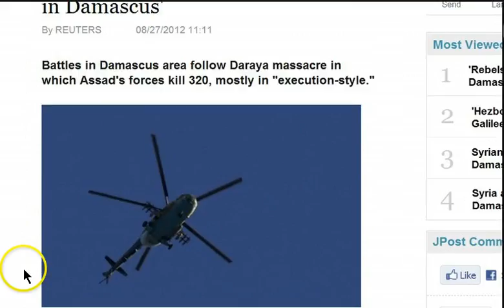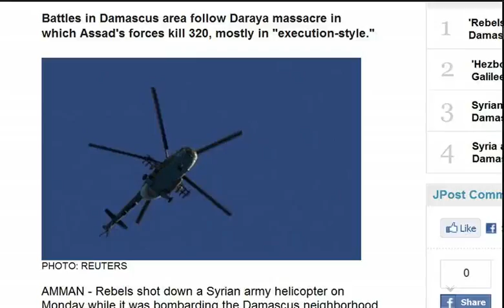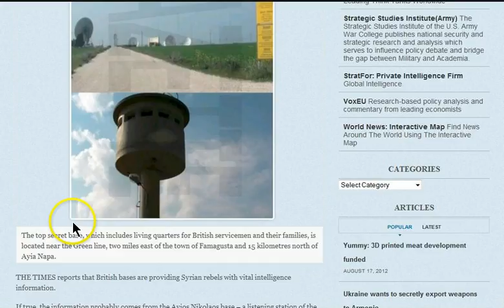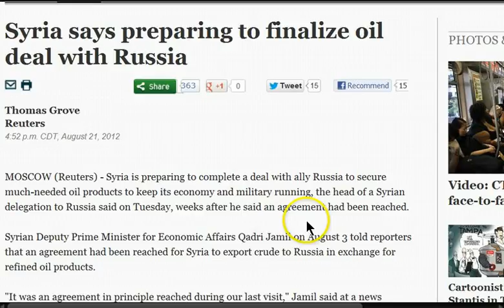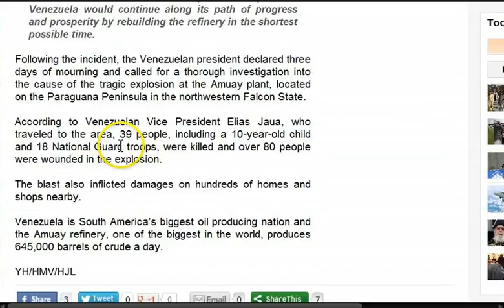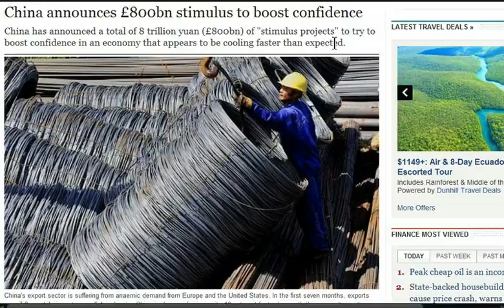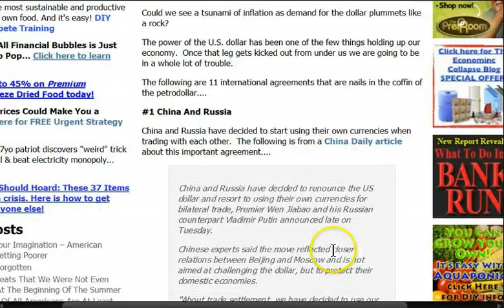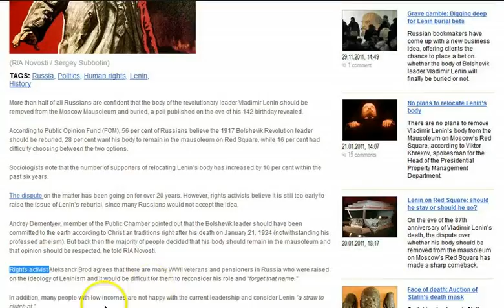GGN: Israeli to God "Wipe Out Iranians," Russia to Draft 50K Soldiers, China to Oust Petro-Dollar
CIA spies 'smuggle 14 Stinger missiles into Syria so rebels can take out regime warplanes'

 British Paper Claims Western Troops are in Syria: With zero mandate, SAS allegedly "hunts for WMDs" as West attempts incremental intervention at any cost

Take a peek at the British spy station in Cyprus

Syria says preparing to finalize oil deal with Russia

Major Asian countries to import Iran oil despite EU ban

China Is Excluded From Waivers for Oil Trade With Iran

Chinese banks play risky game of 'hunt the deposits'

11 International Agreements That Are Nails In The Coffin Of The Petrodollar

Russian Military Brass Look To Draft 50 Thousand Men By Any Means Including Pre-Conscription Training

Three injured as bomb goes off in Southern Russia

Barbarians at the Gate: Terrorism, the US, and the Subversion of Russia